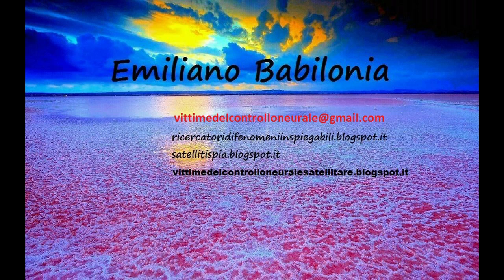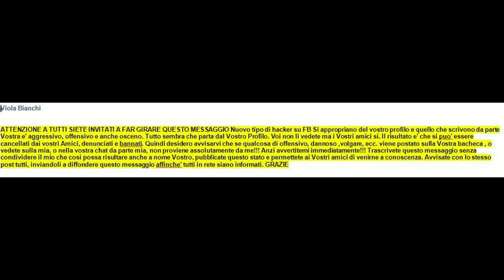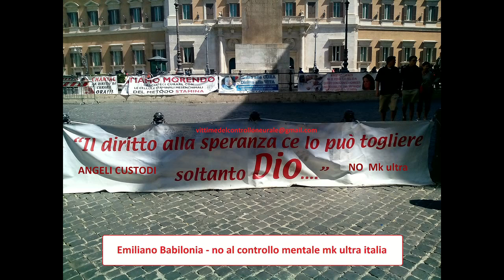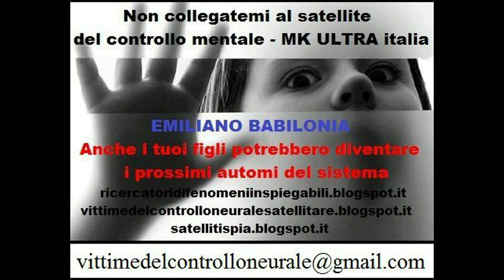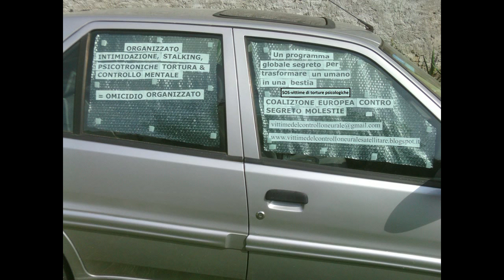cyber stalking e cyber bullismo vs EMILIANO BABILONIA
cyber stalking e cyber bullismo - attaccano Emiliano Babilonia ricercatore e cavia umana consapevole dopo la sua scoperta dell'anima artificiale sintetica ( chiamata da lui ANIMOIDE ) che collega le povere vittime del controllo mentale MK ULTRA .